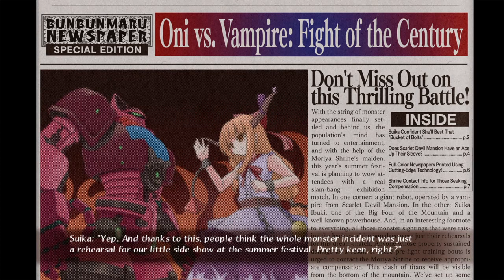Touhou Scarlet Curiosity - Sakuya Route - Finale (True End)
Footage taken from stream.